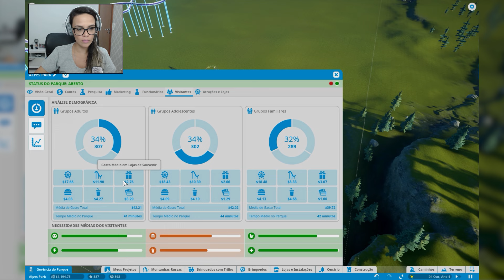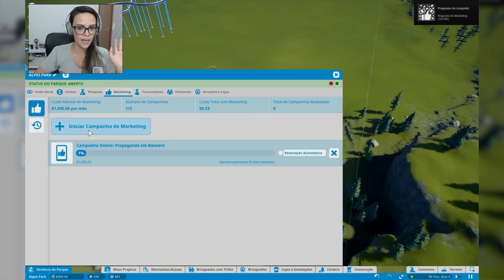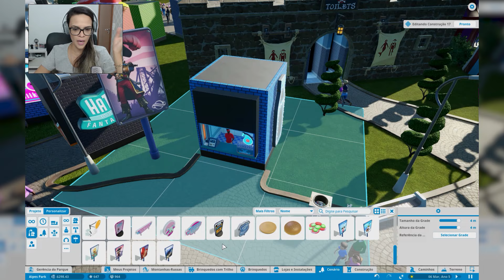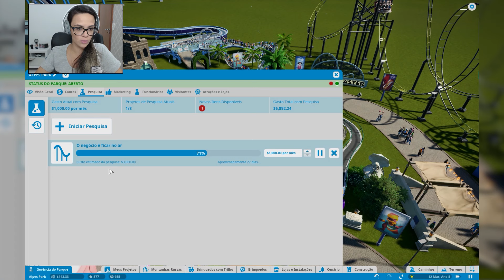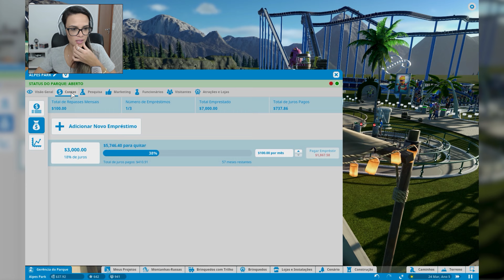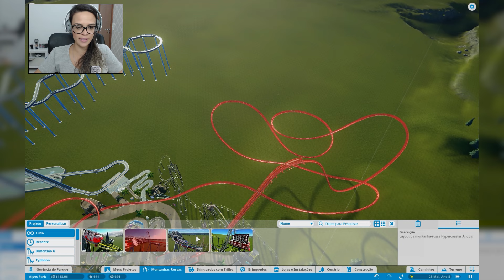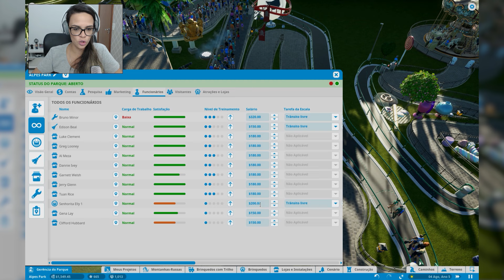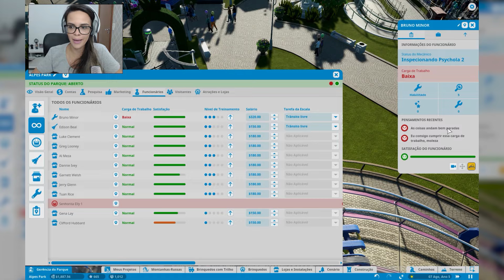Planet Coaster #07 | ESSE POVO GOSTA DE UMA FILA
Confira mais um episódio de Planet Coaster!

Ao comprar com os links acima você APOIA o canal e NÃO paga a mais por isso ;)

Minhas expansões de The Sims 4:
* Ao Trabalho
* Dia de Spa
* Retiro ao Ar Livre
* Escapada Gourmet
* Junte-se à Galera
* Vida na Cidade

Meu PC: Windows 7, AMD R9 200 Series, Processador: AMD FX-6300 Six-Core, 8 GB RAM.